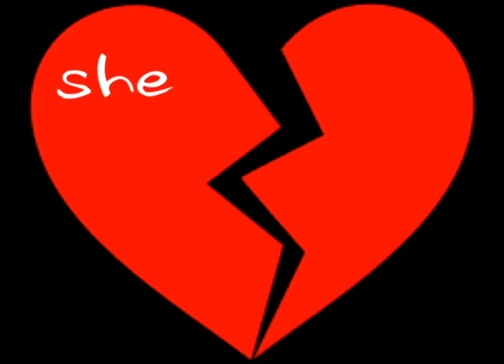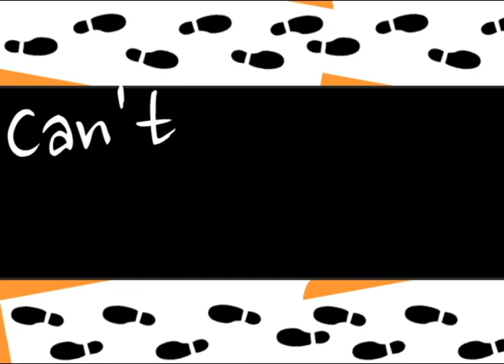NeoWide - Who Dat Ft. A.D.R.N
First single of NeoWide: Who Dat.

Productions:
Alexis Cadrot
Gary Derussy

Artist:
Adrian Stuart

Published by:
31East

Video by:
Heidi Cardyn